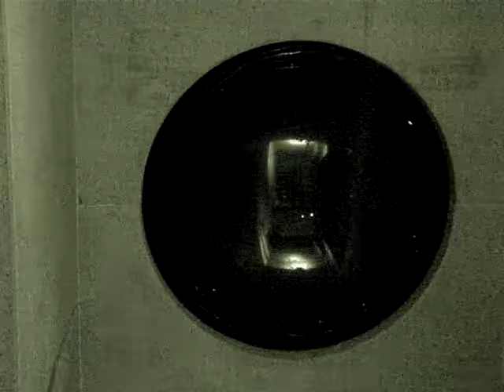thunderstorm in a parking ramp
storm looking through bubble window on my back in a parking ramp.